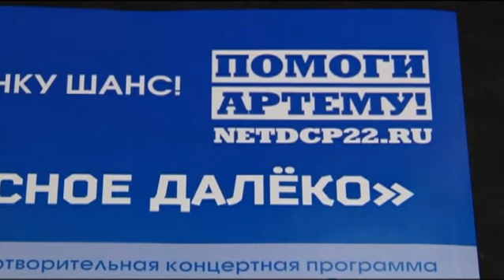В Барнауле состоится благотворительный концерт в поддержку 3-летнего Артёма Беляева